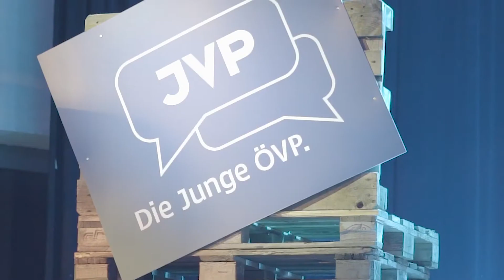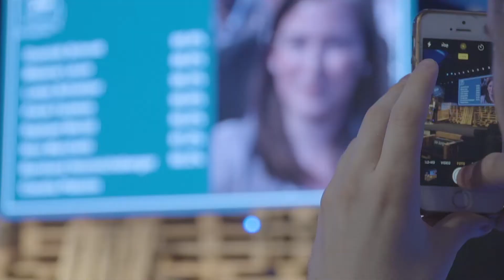Bundestag 2017 | Aftermovie